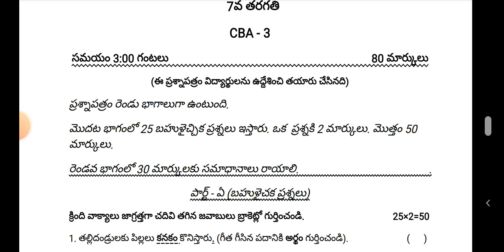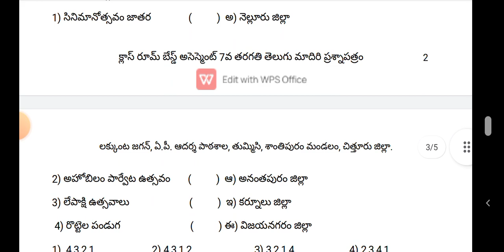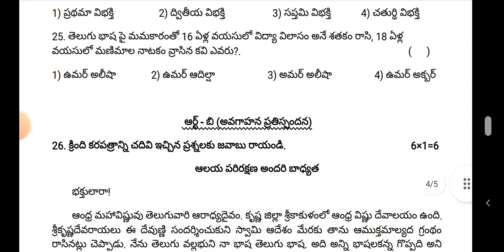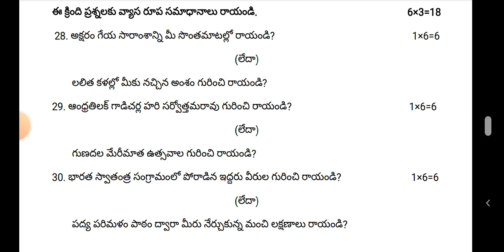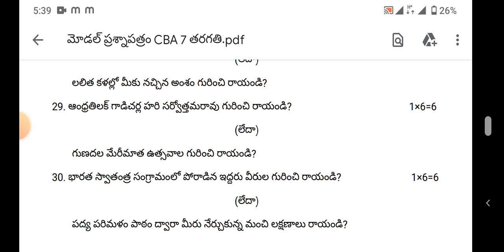SA2 7th class Telugu question Paper 2023